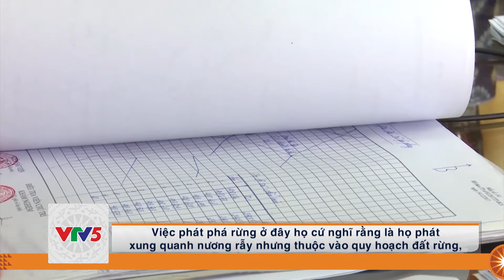[TIẾNG DAO] BẢN TIN TIẾNG DAO BẮC KẠN | VTV5